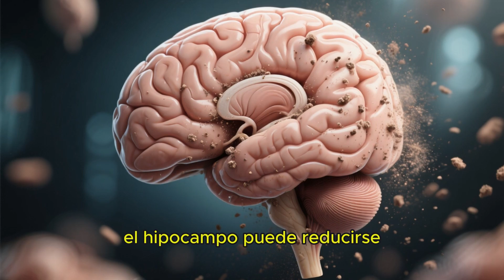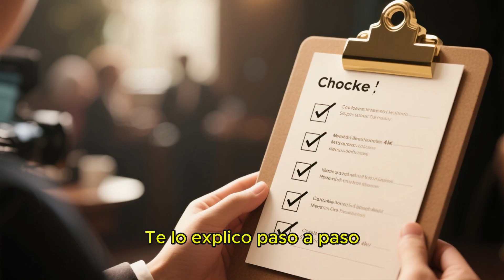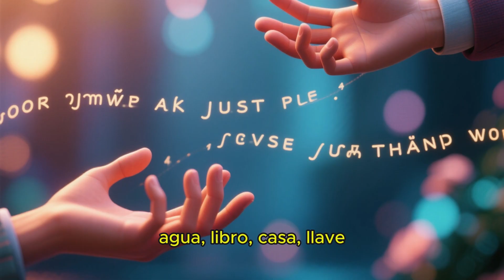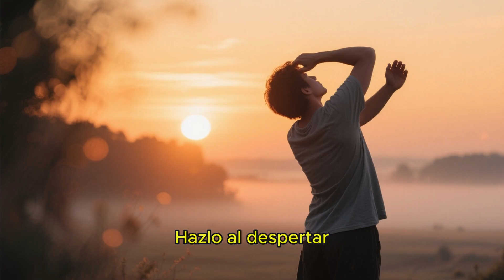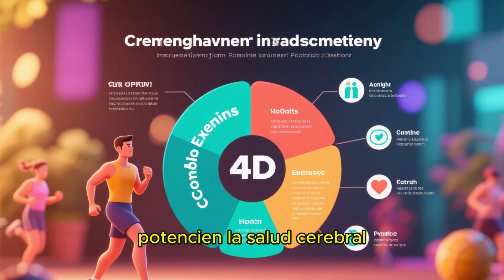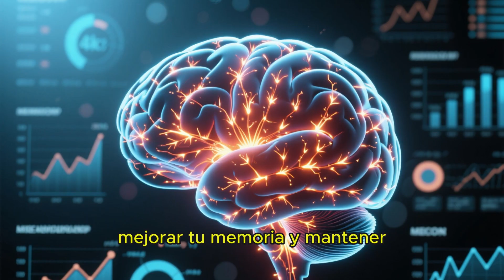🧠 NEURÓLOGO REVELA: El EJERCICIO de 60 Segundos que TRANSFORMA tu MEMORIA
🧠✨ Neurólogo Revela: El Ejercicio de 60 Segundos para Recuperar tu Memoria
¿Sientes que tu memoria ya no es la misma?, ¿te pasa que olvidas nombres, dónde dejaste las llaves o incluso lo que ibas a decir hace unos segundos? No te preocupes, porque hoy descubrirás un ejercicio sencillo de apenas 60 segundos recomendado por neurólogos que puede ayudarte a recuperar tu memoria, mejorar la concentración y mantener tu cerebro joven.
En este video aprenderás:
✅ Por qué olvidamos cosas con el paso de los años.
✅ Qué dice la neurociencia sobre la plasticidad cerebral y la memoria.
✅ El ejercicio práctico de 60 segundos que activa ambos hemisferios y fortalece tu memoria.
✅ Cómo hacerlo conmigo en tiempo real para sentir sus efectos de inmediato.
✅ Estudios científicos y testimonios reales que lo respaldan.
✅ Consejos extra de neurólogos para mejorar tu salud cerebral.
Este no es un truco pasajero: es un método probado científicamente que puede ayudarte a prevenir el deterioro cognitivo, protegerte contra el Alzheimer y mantener tu mente más enfocada y ágil en cualquier etapa de tu vida.
👉 Haz el reto conmigo, compártelo con alguien que lo necesite y comenta la palabra MEMORIA si quieres un desafío de 7 días para entrenar juntos tu cerebro